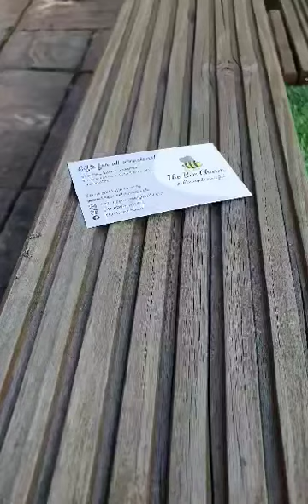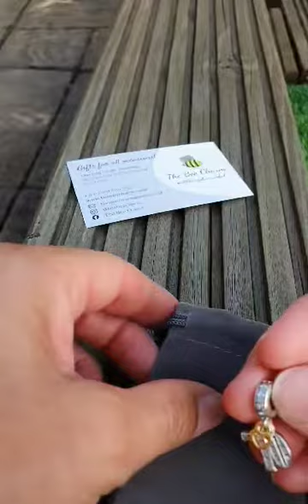70th Birthday Charm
70th Birthday Charm- 925 Sterling Silver charm shaped as the number '70' with sparkling cubic zircons & a gold plated heart dangle. Our Birthday Charms make a stunning gift for all major age milestones. All our charms fit on most charm bracelets (including Pandora) or a necklace as a pendant.